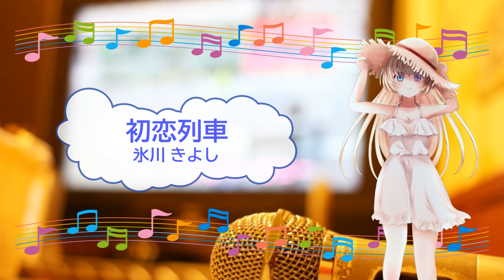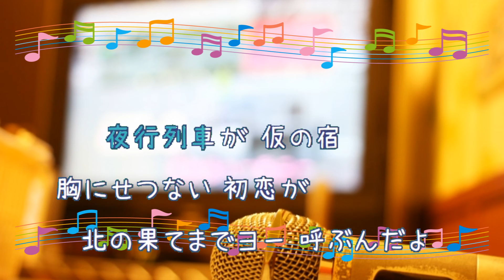初恋列車 / 氷川きよし 日本コロムビア [歌える音源] (歌詞あり offvocal ガイドメロディーなし 演歌 オフボーカル 家カラ karaoke)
キー：C minor。

2005年2月9日発売。

作詞：里村龍一　作曲：北野明